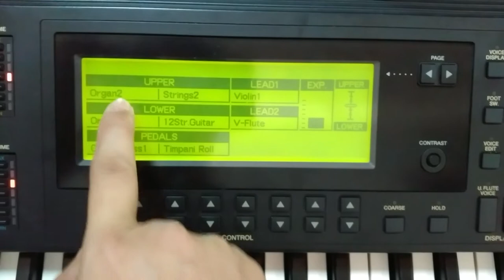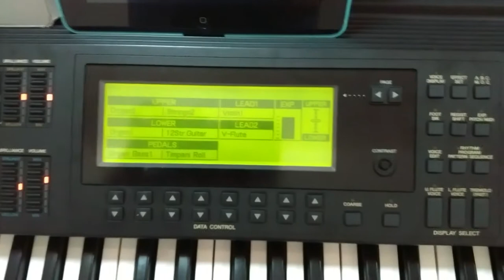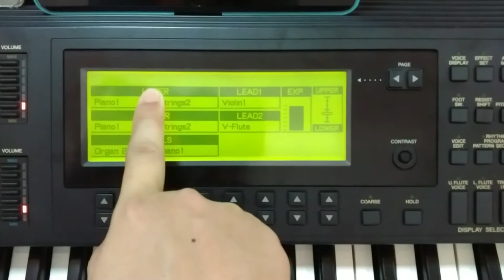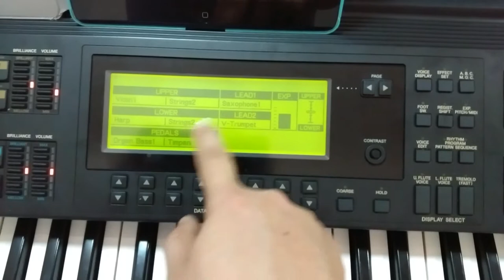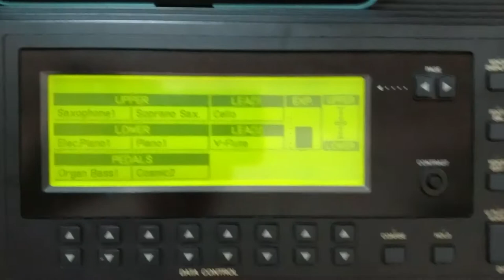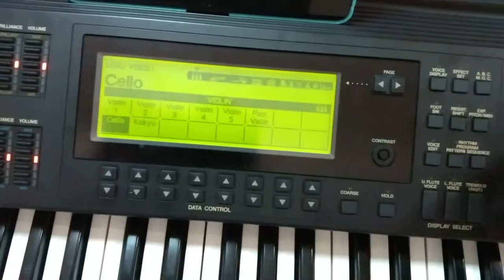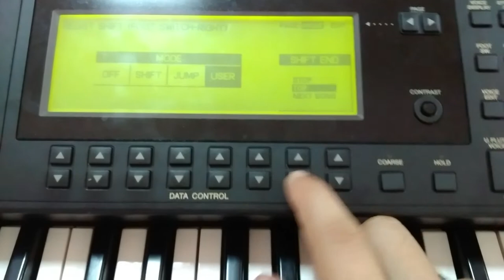Đàn electone el 900 Yamaha clip 2 josh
Hoc dan